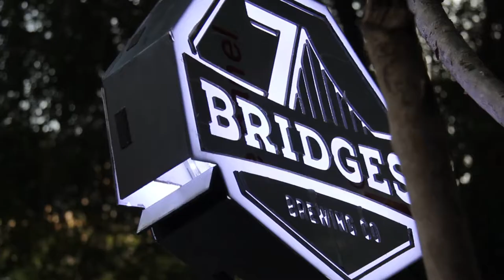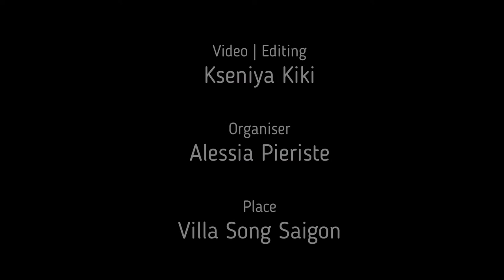Beer Pool Party Saigon (30.04.2021). Camera - Canon 60D. Edit - Movavi Video Editor Plus.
Video from the pool party in Villa SONG Saigon, Ho Chi Minh City. There was a lot of fun, beer and great music. A short sketch of those moments!
Place: @villasongsaigon
Event: Beer Pool Party
Organizer: @alessia.kor
Partners:
Dj: @dabrainworld
Fireshow: @tropicanamasha